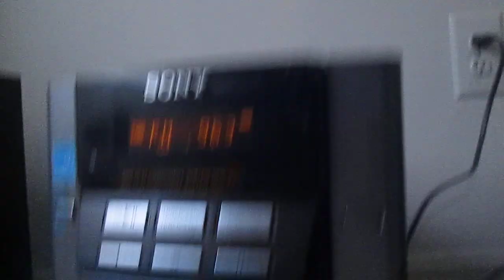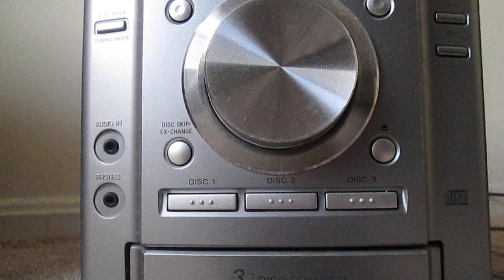The Steve Harvey Morning Show - Strawberry Letter - One of my side pieces is stressing me out.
The Steve Harvey Morning Show - Strawberry Letter  - One of my side pieces is stressing me out.  01/16/2020  Part 1